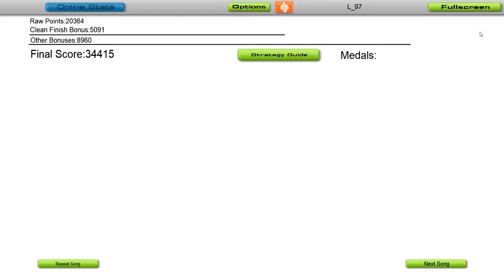Danny Leax - Silence (Ft. Sonam) [Audiosurf]